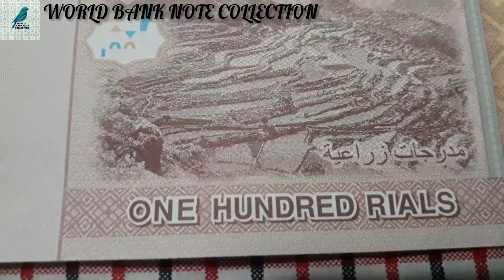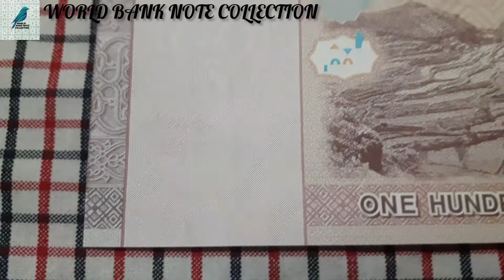Yemen 100 Rials